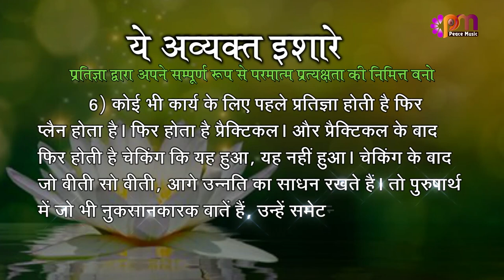6 Feb 2023 अव्यक्त इशारा (Avyakt Ishara)